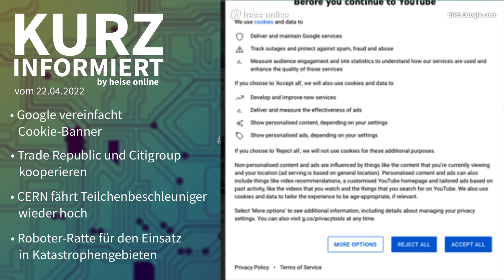Cookie-Banner, Trade Republik, CERN, Roboterratte | Kurz informiert vom 22.4.2022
Heute mit: Cookie-Banner, Trade Republik, CERN, Roboterratte